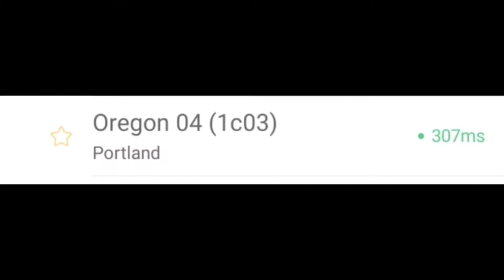NEW VPN TRICK | FREE